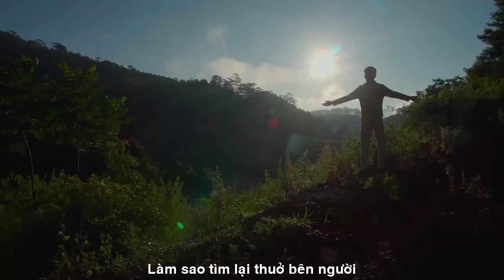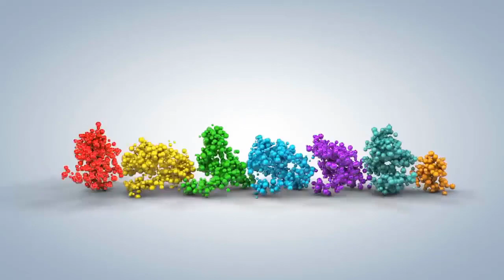[FULL HD]GIỌT NHỚ CHIỀU ĐÔNG THẠCH THẢO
ĐẾN VỚI
TÁC PHẨM:GIỌT NHỚ CHIỀU ĐÔNG

GIỌT NHỚ CHIỀU ĐÔNG
Đó đây thấp thoáng len xanh đỏ
Lụa áo khăn choàng vui phố đông.
Nghe mùa rét mướt đùa trong gió
Bổi hổi chút tình. Chạnh nhớ mong.
Người đi dạọ ấy xa biền biệt
Giọt nhớ thương nào, sao đắng môi.
Giá lạnh ùa về, run nhịp thở
Sắt se lòng. Giấc ngủ mồ côi.

Gửi chút nắng vàng hong phía ấy
Sưởi bàn tay lạnh. Tuyết băng tan.
Hương thầm len lén, lao xao dậy
Ủ bước sơn khê, dấu mộng tràn.
Buôn buốt chiều đông, chăn chiếu lạnh
Làm sao tìm lại thuở bên người?
Đâu rồi xưa cũ, bờ vai ấm?
Thương quá chừng thương. Nhé ấy ơi!